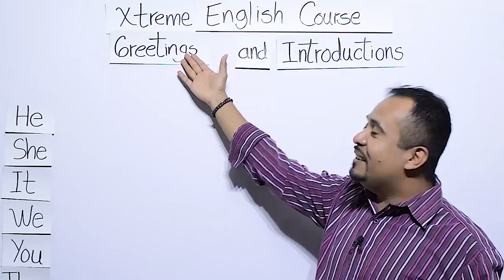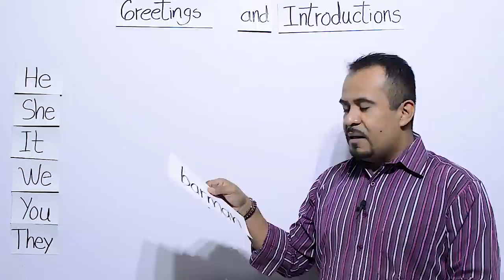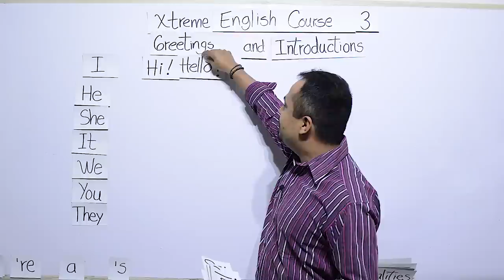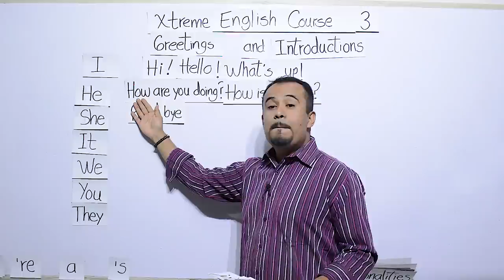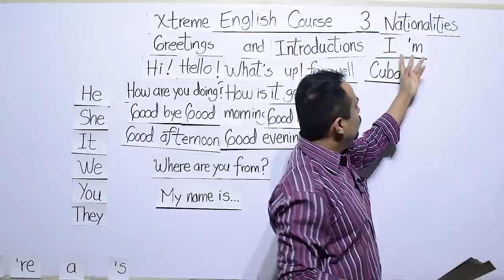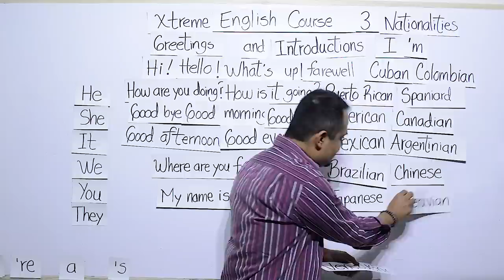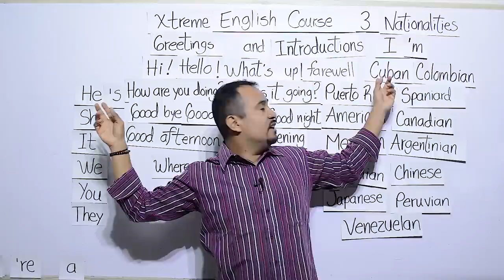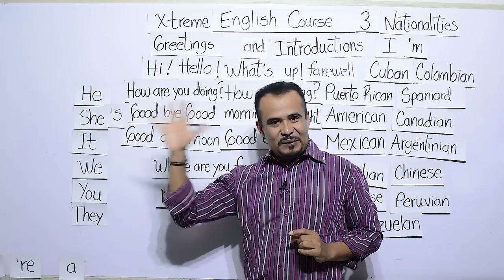EL MEJOR CURSO DE INGLES GRATIS / Aprende Inglés Ya/ Leccion 3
Hello my friends! Les informo que ya contamos con plataforma para aprender inglés, las 24 horas del día, los 7 días de la semana, en todos los niveles, y a un precio inimaginable!
Les invito a que pasen a registrarse que les voy a dar 3 días gratis para que la prueben.

Este es el mejor curso de inglés gratis que hay en Youtube. Seguimos paso a paso. En este video se presenta la leccón 3 con el tema: Greetings and Introductions (saludos y presentaciones). Con vocabulario referente a los saludos y a las nacionalidades.